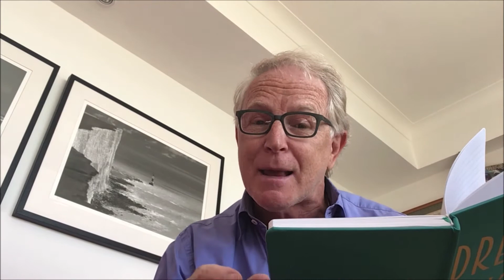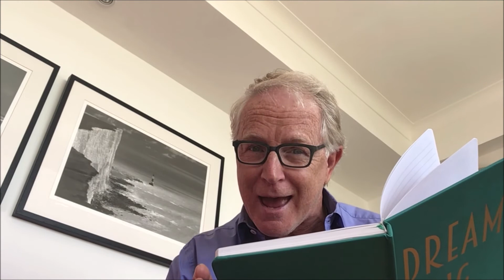.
Mark Curry reveals the dangers of eating untrimmed celery.